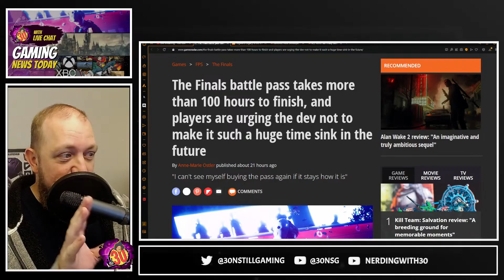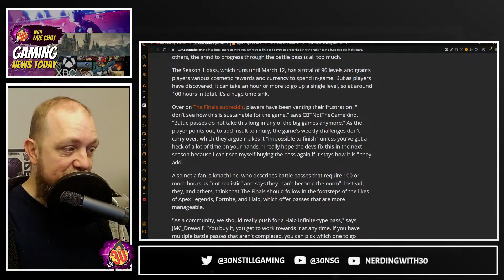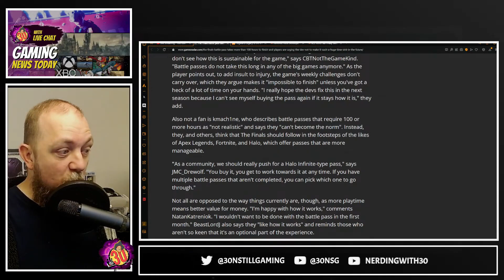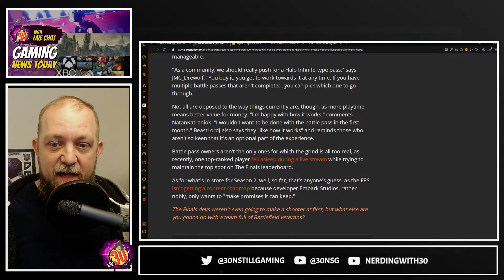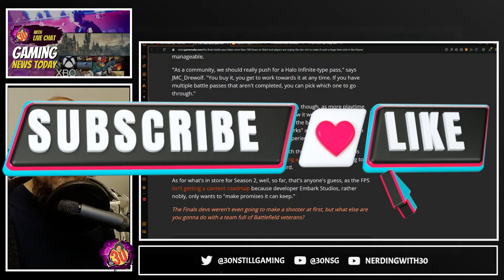Players Urge Shorter Finals Battle Pass Hours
"In the gaming community, an outcry ensues as players confront the Finals Battle Pass, a demanding endeavor requiring more than 100 hours to complete. Frustrated by the extensive time commitment, players passionately urge the developers to reconsider and avoid such extensive time sinks in future iterations. This collective plea sheds light on the evolving expectations of gamers who seek a balance between engaging content and reasonable time investment. As the discussion unfolds, it becomes a testament to the ongoing dialogue between developers and players, shaping the landscape of in-game experiences and the delicate equilibrium between challenge and accessibility in modern gaming."

The Finals is a free-to-play first-person shooter, developed and published by Nexon subsidiary Embark Studios. The game focuses on team-based matches on maps with a destructible environment, where players are encouraged to use the dynamic environment to their advantage.